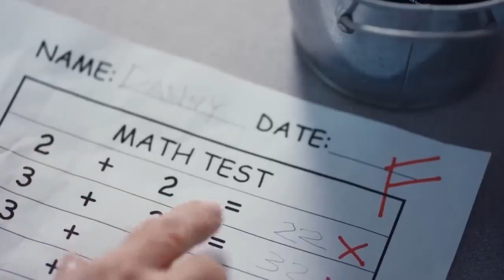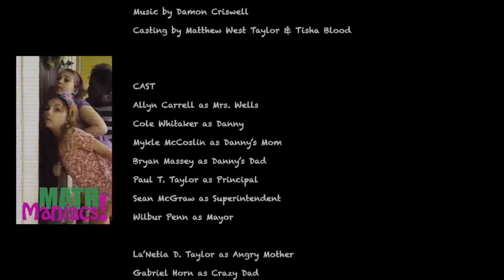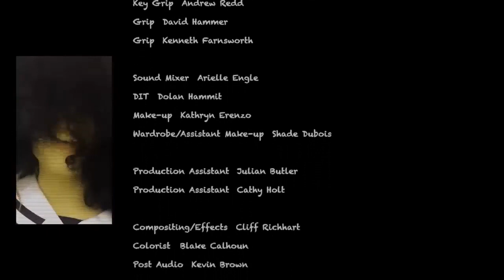20230917 1650 plugawy film o dyskryminacji dzieci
ŻRÓDŁO
86,668 views  Apr 30, 2020
Mój główny kanał na YT:

Moja strona na FB: Projekt Myślnik

Przed Wami drugi film na moim kanale. Nie jestem posiadaczem praw do tego filmu, jedynie podłożyłem do niego swój głos jako lektor-amator. Pod spodem podaję Wam link do oryginalnego filmu:

 • Alternative Math | Short Film